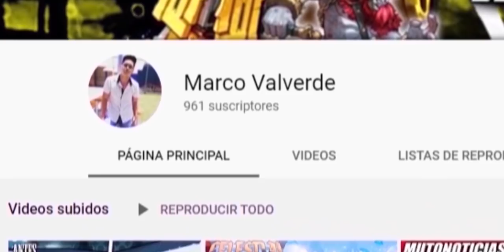¿CUÁL ES EL MEJOR MUTANTE DE LOS 3 MEJORES EVENTOS DE INCURSIÓN🔥? MGG